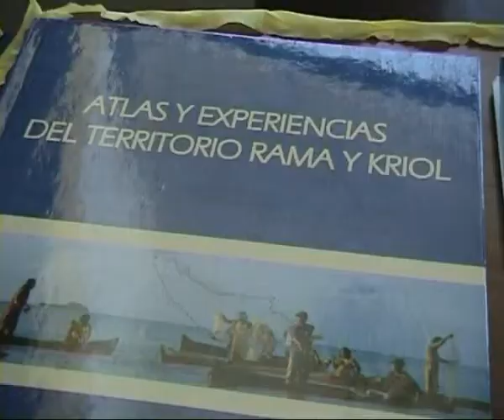FESTIVAL DE LA LECTURA BIBLIOTECA